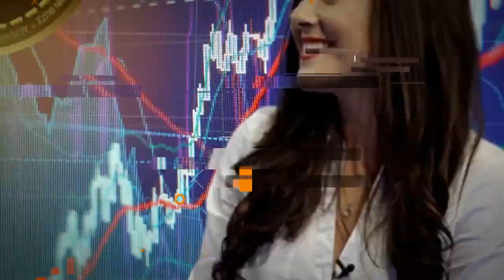Xdai Chain and Stake Token Explained!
DeFi, Ethereum 2.0, PolkaDot, Uniswap, xDai Chain, xDai Stake, 1 Billion Dollar makret Cap with Igor Barinov

0:00 Intro
0:56 Crypto market
1:50 DeFi Explaned
4:30 Move from POA to xDaiChain
8:18 xDai Chain vs Matic
12:04 Does xDai chain on ethereum compare to a parachain on polkadot?
13:41 Hurdles for crypto adoption?
15:13 Staking $STAKE differ from other altcoin staking?
16:44 Uniswap and AMM’s?
18:14 Favourite DeFi Projects?
20:39 What will drive Stake to a $1 Billion Market cap? When moon?

CRYPTOCURRENCY AND BITCOIN VISA DEBIT CARD - GET $50 FREE ON

Get $10 Bitcoin bonus for trading $100 and more at Binance till September 19, 2020.

TRADE ON AAX, WORLD'S FIRST CRYPTO EXCHANGE POWERED BY LSEG TECHNOLOGY

TRADE BARCELONA FC, JUVENTUS AND UFC TOKENS ON CHILIZ EXCHANGE

Please do your own due diligence and rating before making any investments and consult your financial advisor. The researched information presented we believe to be correct and accurate however there is no guarantee or warranty as to the accuracy, timeliness, completeness. Bitcoin and other cryptocurrencies are high-risk investments so please do your due diligence.